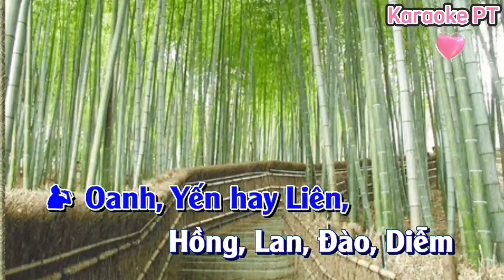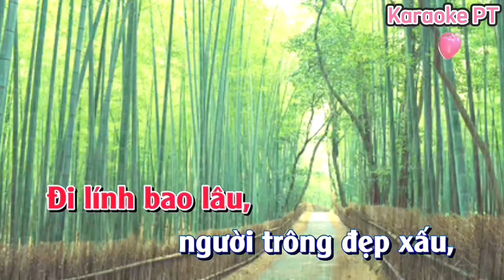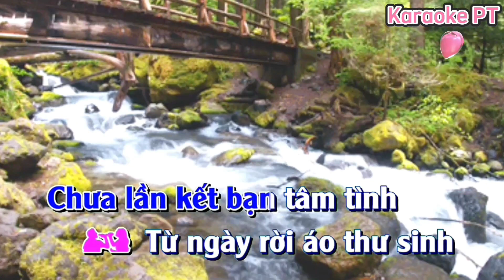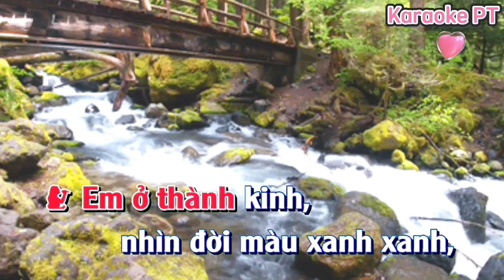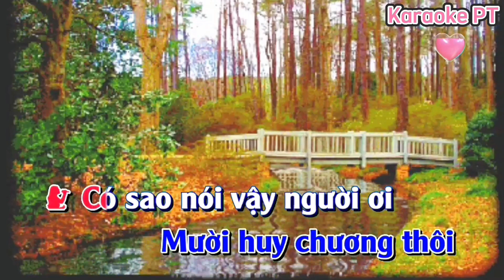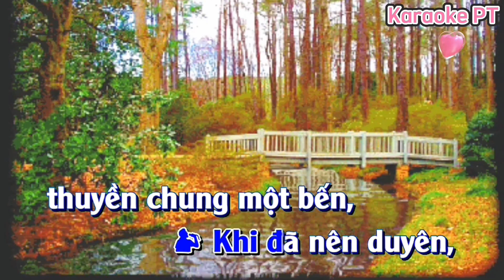Karaoke Nhịp Cầu Tri Âm / Nhạc sống, Bản phối mới, Dễ Hát/ Karaoke PT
Karaoke Phương Thúy xin chào cô chú, anh chị và các bạn
- Karaoke Phương Thúy là kênh karaoke đăng những ca khúc Karaoke Bolero ,Trữ tình.
- Theo dõi kênh để được thông báo khi mình đăng những video mới nhé

** Karaoke Phương Thúy hello aunts and uncles, brothers and sisters and friends
- Karaoke Phương Thúy is a karaoke channel that posts Karaoke Bolero songs, Lyrical.
- Wish everyone happy Karaoke.